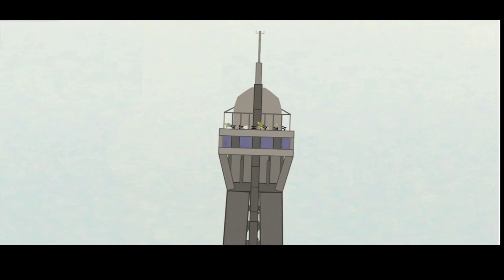Eiffel Tower destruction by eartquake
Eiifel tower destruction scene made in Algodoo programm, you can download it on official